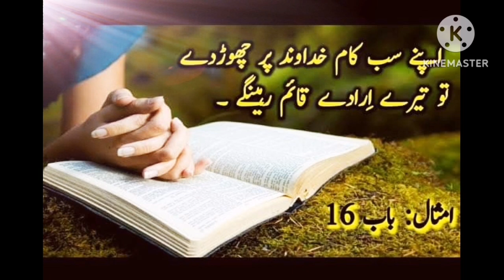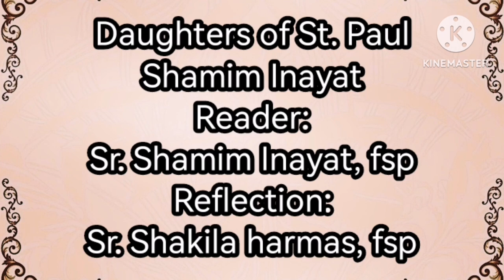Jesus was angry || Jesus loves || in Urdu 26.8.2024